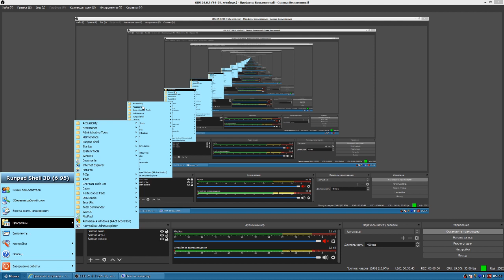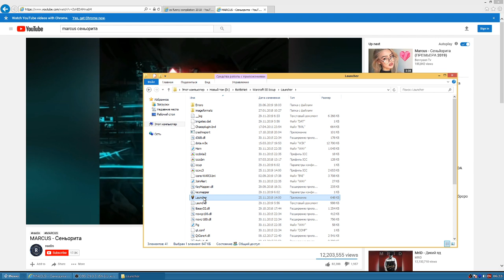iccup.com top1 by Bukhara